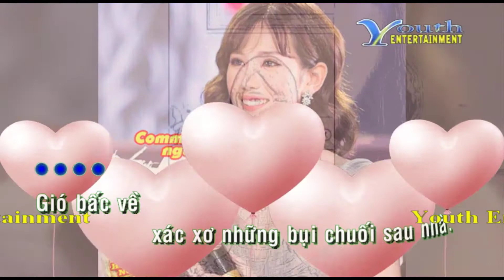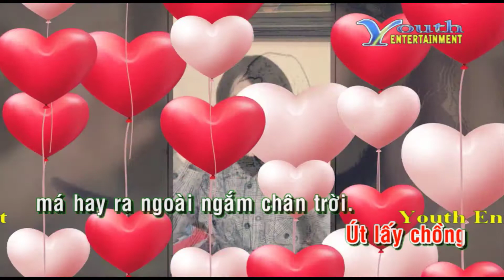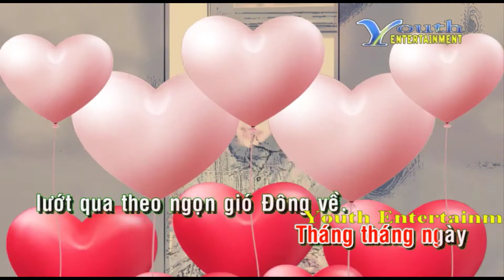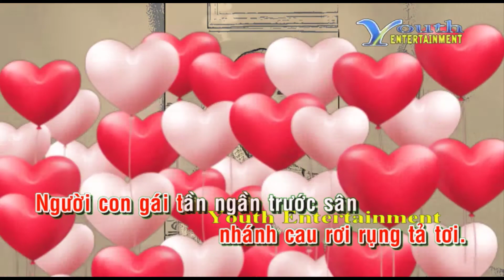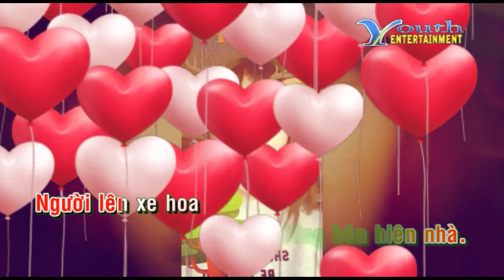Karaoke Gió Bấc (Gió Bấc OST) - Minh Tuyết